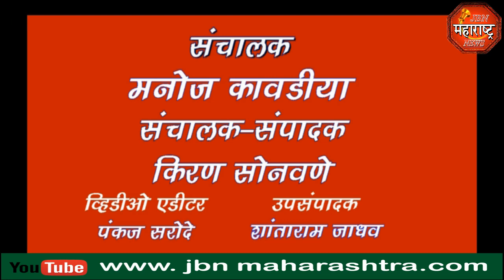jbn maharashtra news jalgaon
ना.गिरीष महाजन यांच्या हस्ते 185 पांचाळ समाज बांधवांना जात प्रमाणपत्राचे वाटप